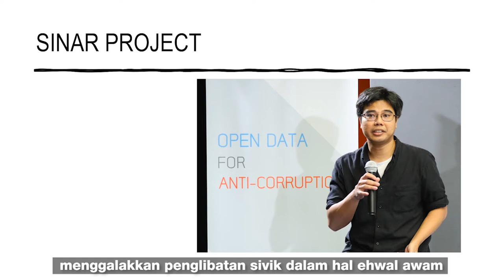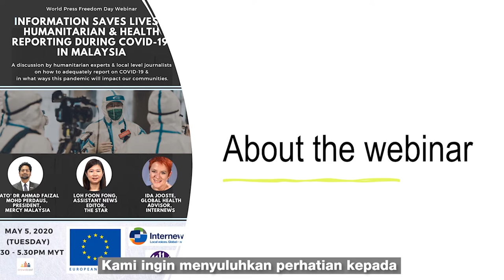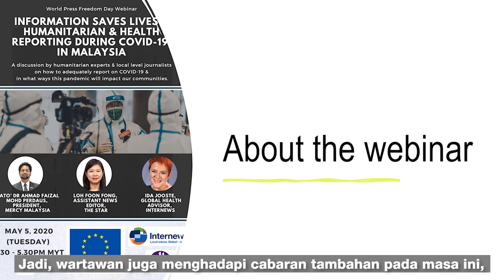Webinar: Humanitarian and Health Reporting During COVID-19 in Malaysia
To mark the World Press Freedom Day 2020 on May 3rd and in partnership with the European Union, Internews in Malaysia with the collaboration of the National Union of Journalists organised a webinar on May 5th. Titled, ‘World Press Freedom Day Webinar: Information Saves Lives – Humanitarian and Health Reporting During Covid-19 in Malaysia’, the online session was a response to the ongoing media coverage surrounding COVID-19, with a lens on the far-reaching humanitarian and community-related impacts of this pandemic.
The video is in English with Malay subtitles